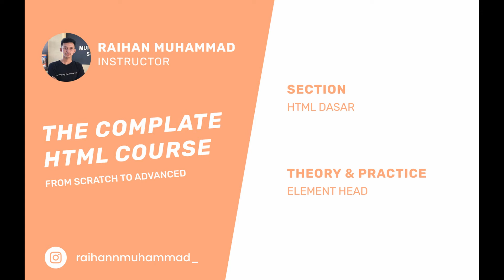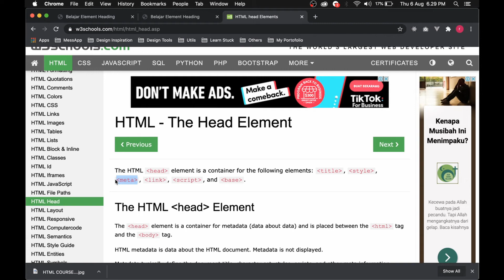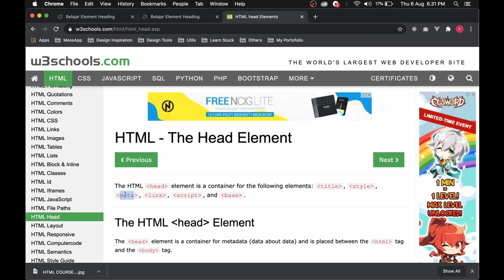HTML #6 ELEMENT HEAD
Di video ke 6 kali ini kita akan flashback sedikit mengenai element head. Dan kita akan bahas lebih detail di video ini.

Terimakasih dan happy coding!